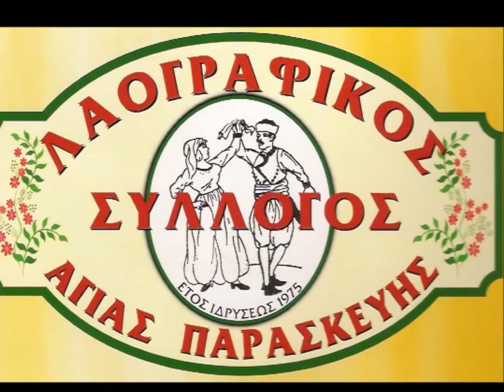Proswpa tou hthes kai tou simera 15 B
Dimitris Saragas